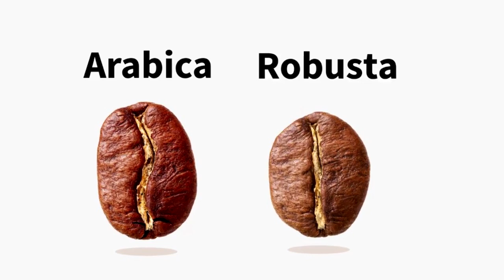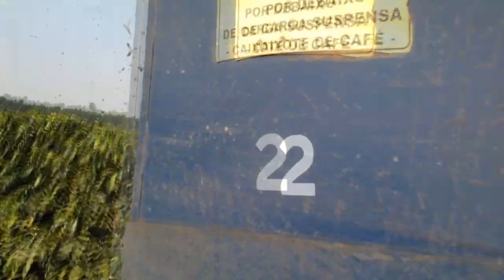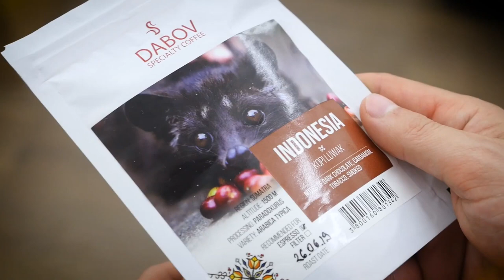Откуда берется кофе? Лиза Гальперина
Один из самых распространённых на планете напитков - это кофе. У него характерный запах и вкус. Но откуда он берётся на нашем столе? Почему у него такие бодрящие свойства? Какая связь между кофе и экскрементами? Расскажет научный сотрудник Дарвиновского музея Гальперина Елизавета.